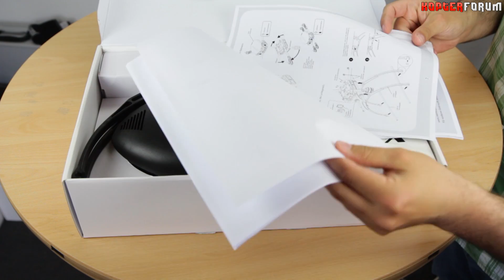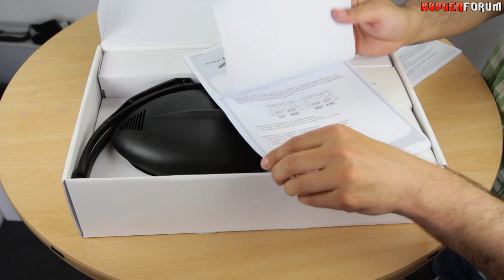XAircraft X650 Pro #01 - Unboxing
Nach dem ich auf meinem Kanal bisher ausschließlich Multicopter mit DJI Naza-M Flightcontroller vorgestellt habe, wird es Zeit auch einmal über den Tellerrand zu blicken. Daher starte ich heute eine Serie über den XAircraft X650 Pro, einen Quadrokopter mit dem SuperX Flightcontroller. Wie immer schauen wir uns dabei zunächst einmal gemeinsam den Lieferumfang in einem kurzen Unboxing Video an.